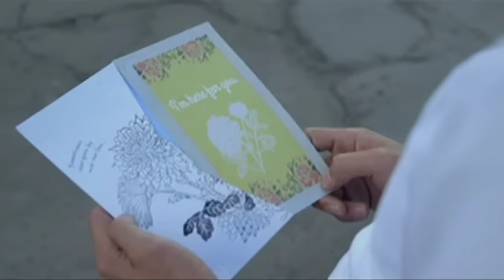Dream Dad: Simple Gift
Alex gave a simple gift to Baste.